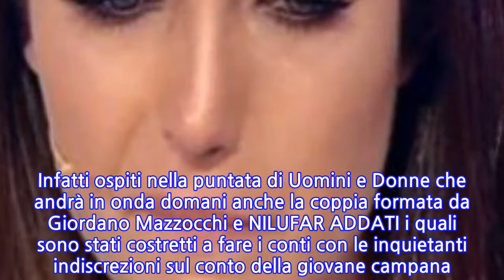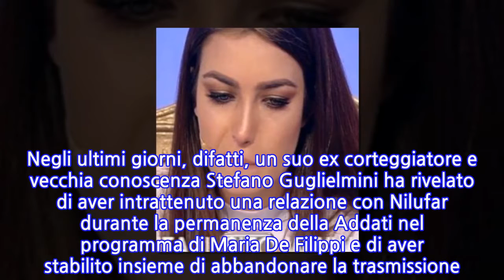Nilufar Addati conferma la relazione con Stefano: il confronto a U&D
UOMINI E DONNE, NILUFAR ADDATI CONFESSA LA RELAZIONE NASCOSTA CON L’EX CORTEGGIATORE STEFANO